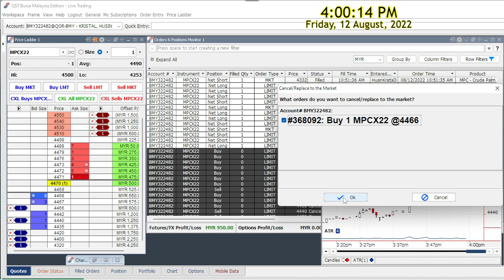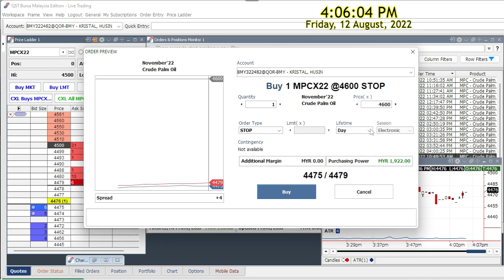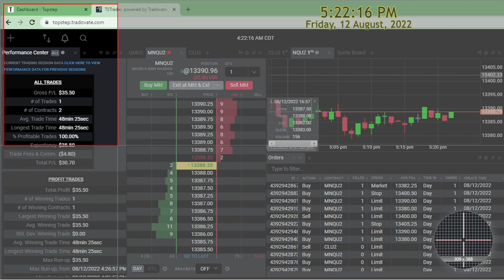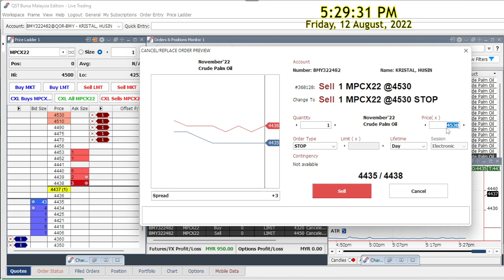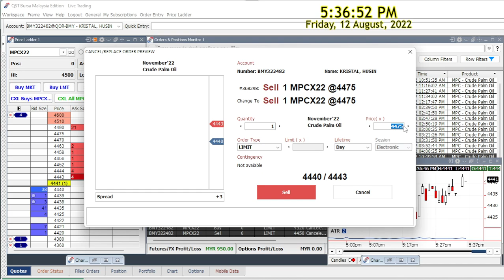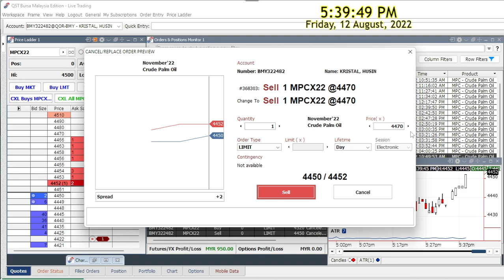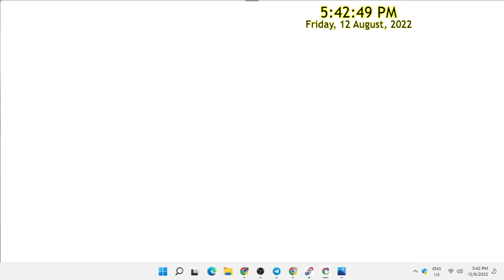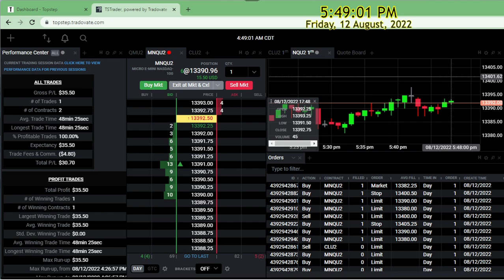FCPO: + Rm 950.00 Crude Palm Oil and Nasdaq Day Trades 2022 08 12 Friday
FCPO/Crude Palm Oil/Bursa Malaysia/Nasdaq/WTI

I upload my 2 hours trades every day or end when target reached +RM500.00

Patiently Watch And Learn !
Account    : BMY 322482
Scalping Action  Recorded.

Time shown        : Kuala Lumpur
For a longer term Market Outlook visits: